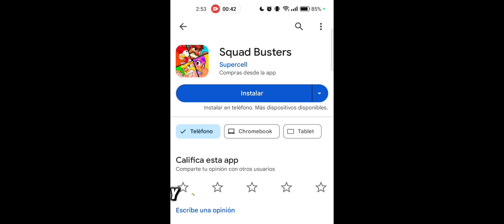NECESITAS SABER ESTE TRUCO PARA NO PERDER EN SQUAD BUSTERS 100% REAL 😱😈🏆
Esto es un simple troleo de mi parte, espero lo disfruten

Tags generados con vidIQ:squad busters brawl starssquad busters gameplayzeno squad bustersSquad bustersmortisbrawl stars tier listSquad busters tipsbrawl stars update starr dropsbrawl stars rankedBrawl starssquad busters rewardsviral videosTutorialsquad busters desert worldbeta squad bustersSquad busters trucos
buying season passnubbz3 brawl starsBrawl stars colettesonySupercell119Clash royalebest clash royale deckClash of clansfullfrontagesquad busters download